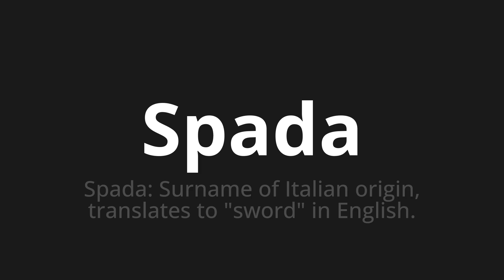How to pronounce Spada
Master the Pronunciation of 'Spada Which Means Spada' - which means : Spada: Surname of Italian Origin, Translates to "Sword" in English. 📝 with @PizzaPronunciation 🎓🗣️ - [Your Guide to Italian]

Learn to pronounce 'Spada' perfectly in Italian with our easy and engaging tutorial by @PizzaPronunciation! 📖📽️ In this comprehensive video, we provide you with native speaker examples 🗣️👂 and phonetic breakdowns 🎵 to ensure you get the pronunciation just right.

How to say Spade in Italian